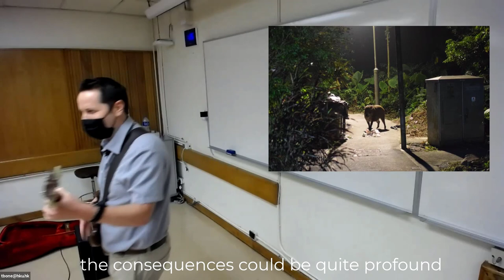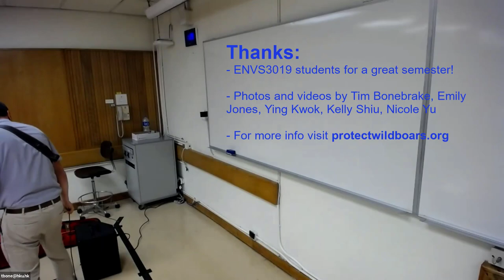Hungry Urban Piggies by Ptim and the Ptarmigans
This song was written in 2021 for ENVS3019 Urban Ecology at HKU.

For more info on wild boar in Hong Kong, check out